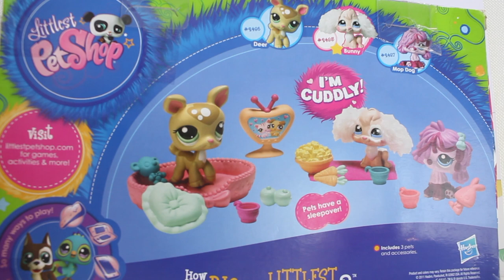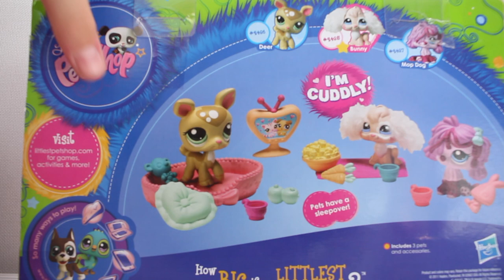LPS: Opening LPS In Package! ☆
I filmed this a while ago and forgot to upload it, enjoy the video!

Camera I used: Canon EOS 60D
Editor I use: Final Cut Pro
Face Reveal: No, I don't feel it's necessary for an LPS Youtube Channel
Do you want to trade LPS: No sorry, I don't want to lose my LPS.